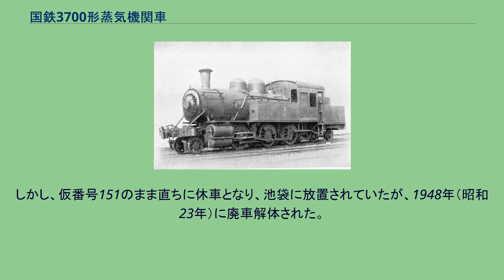国鉄3700形蒸気機関車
五日市鉄道 3（旧鉄道院 3705） 3700形は、かつて日本国有鉄道の前身である鉄道院・鉄道省等に在籍したタンク式蒸気機関車である。
1907年（明治40年）に2両、1908年（明治41年）1両、1909年（明治42年）3両の計6両が製造された車輪配置 2-6-4(1C2)、ヴォークレイン4気筒複式の飽和式タンク機関車である。
いずれも1906年の山陽鉄道買収により国有鉄道の所属となった兵庫工場で製造されたもので、最後の山陽鉄道系機関車である。
兵庫工場製の機関車としては、製造番号18 - 23に相当する。
全車が国有化後に落成したが、買収機関車を統合した車両形式称号規程の制定前であったため、山陽鉄道の形式称号を与えられ、35形（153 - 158）とされた。
1909年に制定された鉄道院の車両形式称号規程では、3700形（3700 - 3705）と改称された。
山陽鉄道32形（後の鉄道院3380形）を基本として、従輪を2軸ボギー台車化し、側水槽よりも後部水槽に重点を置いた設計となり、後部水槽上に設けられた炭庫の幅を狭くして、後進運転の際の運転台からの見通しを良くしている。
また、後部のボギー台車にもブレーキ装置が設けられていたのも特筆されるが、国有鉄道時代に撤去されている。
また、156（後の3703）は1908年に蒸気過熱器の試験機となったが、これもほどなく撤去された。
落成後は大阪に配置されて阪神間の貨物列車や、一部は山陽線西部に転じて区間列車に使用されたが、1925年（大正14年）に他のヴォークレイン複式機関車とともに廃車された。
このうち3705は1926年（大正15年）に五日市鉄道に譲渡され、同社の3となって、長期にわたって使用された。
五日市鉄道は1940年（昭和15年）に南武鉄道に合併されたため、同社の10となり、1944年（昭和19年）には戦時買収によって再び国有鉄道籍に戻った。
しかし、仮番号151のまま直ちに休車となり、池袋に放置されていたが、1948年（昭和23年）に廃車解体された。